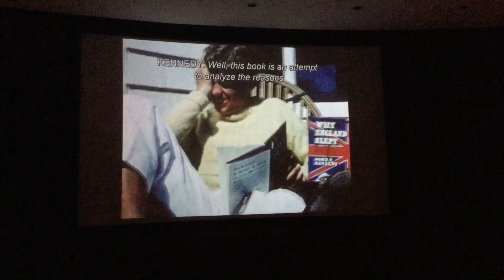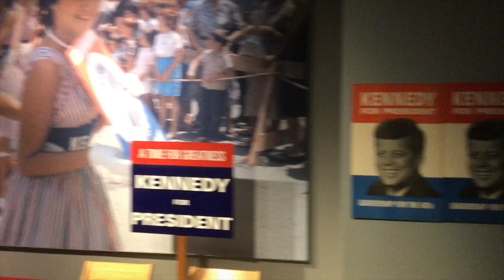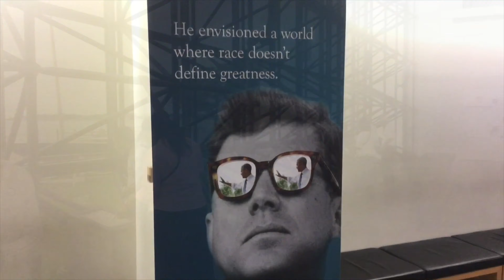John F Kennedy (Presidential Museum)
JFK Library (Boston, Ma)